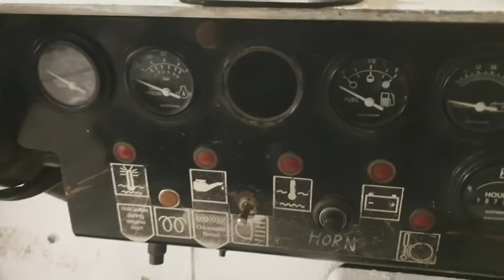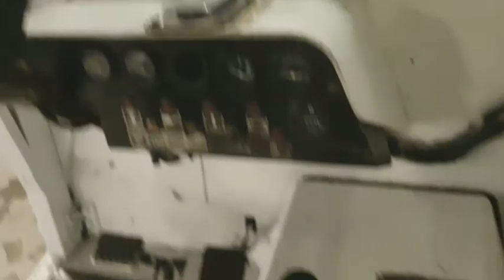HARLAN BAGGAGE TOW TRUCK EQUIPMENT HAJJ TERMINAL KING ABDULAZIZ INTERNATIONAL AIRPORT